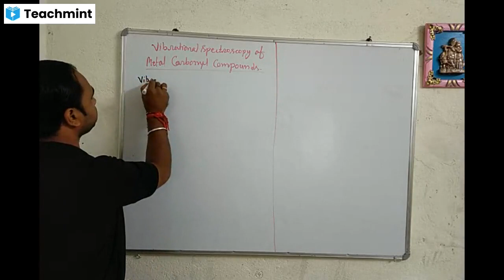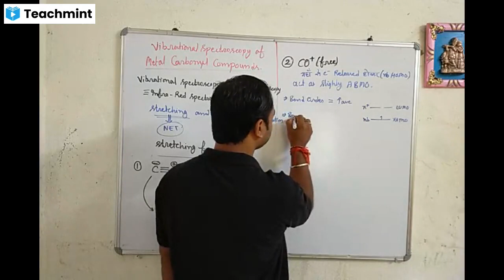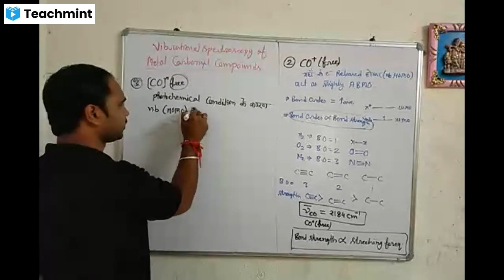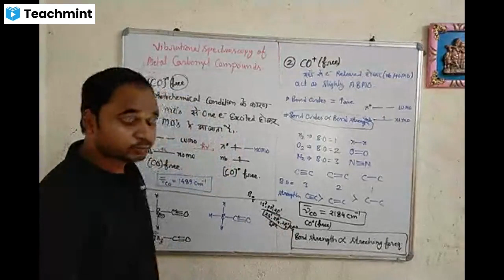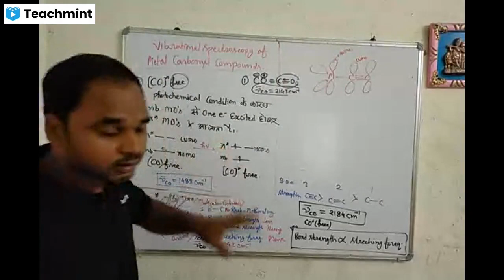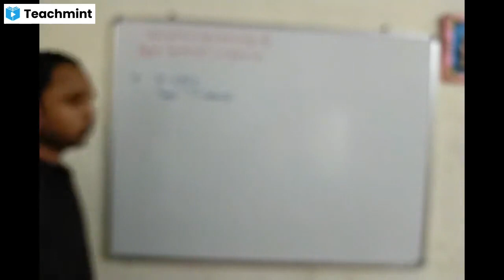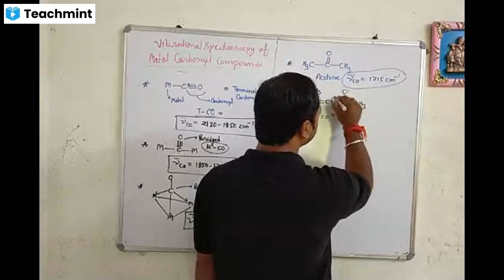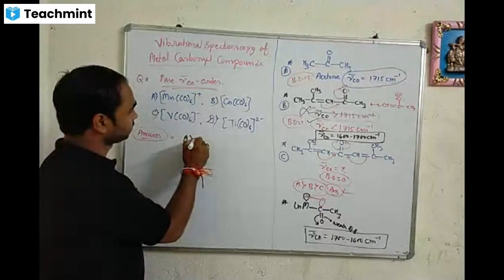Vibrational Spectroscopy of Metal Carbonyl Compounds Part- 03